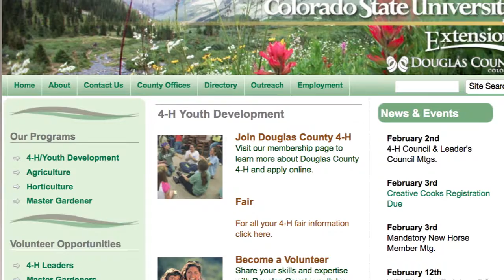Facilities, Fleet and Emergencey Support Services